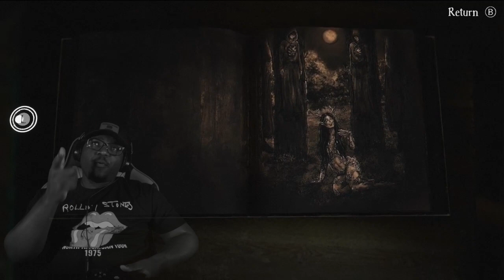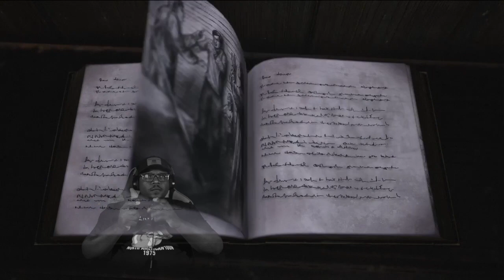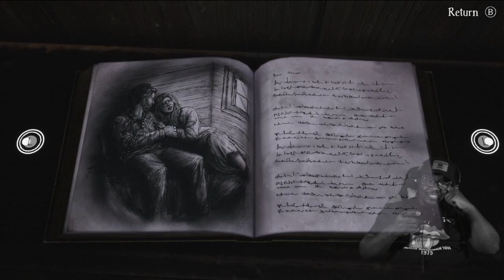FREDDY KRUEGER'S LONG LOST SISTER - BRAMBLE THE MOUNTAIN KING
This boss fight was fun! I hope you enjoy!